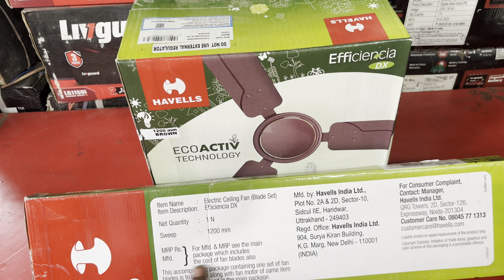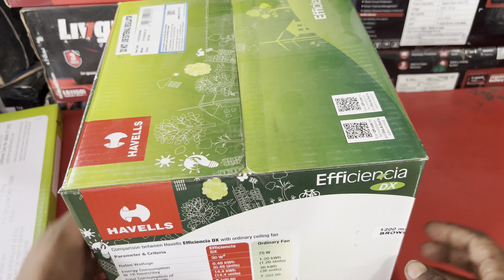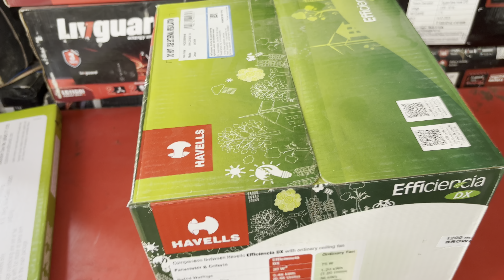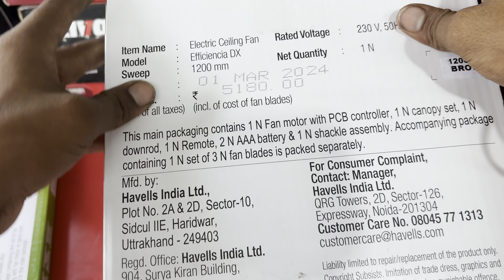Hawells bldc✅ hawells bldc fan hawells bldc fan fitting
Instagram id 🆔
Radhe electric 96

Hawells bldc fans#bldc#fan